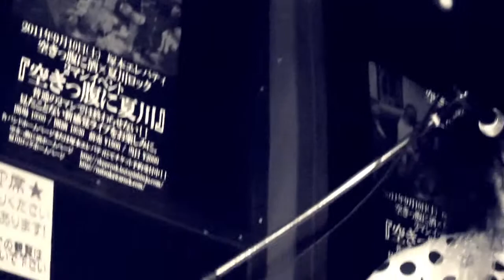夏川ロック／いろはうた at 塚本エレバディ 2011.9.10.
夏川ロック=関西発のメルヘンパンクロックユニット、ジャンルは？「夏川ロック」。
夏川ロック×空きっ腹に酒によるツーマンイベント「空きっ腹に夏川」at 塚本エレバティ 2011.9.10.